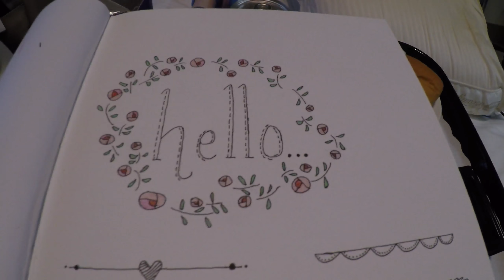SLOWLY IMPROVING (3-13-17)